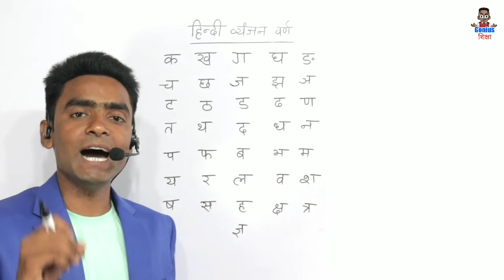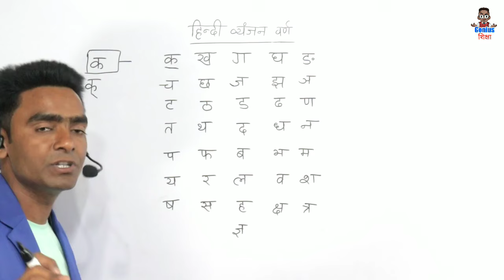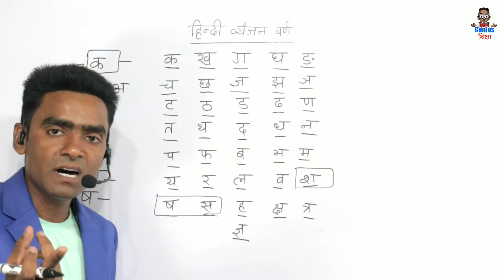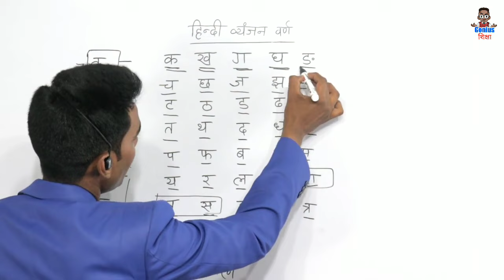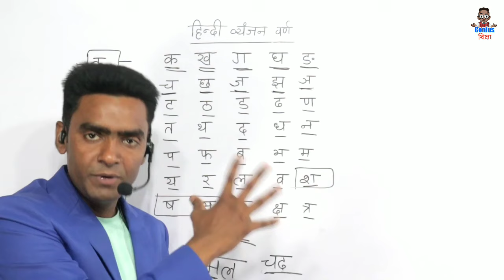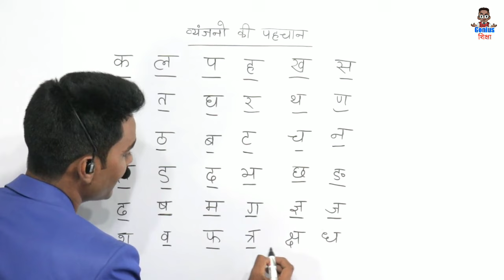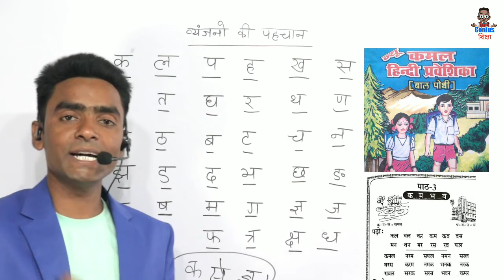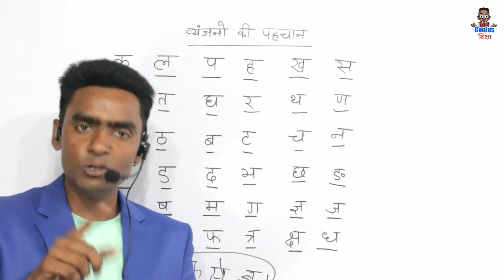Hindi Class -1 l Zero se Hindi padhna sikhe l Learn Hindi l हिंदी पढ़ना कैसे सीखे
dear friends maine is video me bilkul zero level se hindi padhna sikhaya hu jisme hamane क से ज्ञ tak hindi vyanjan akshar padhane ke sath sath aksharo ki pahchan karna bhi sikhaya hu.
         aur hindi matra ka gyan aur uska prayog karna bhi sikhaya hu aur hindi sikhane ka sabse main cheej hindi barakhadi ko bhi padhna sikhaya hu. so guys video last tak watch karna aur aap dil se hindi sikhna chahate hai to is video me jo kuchh bhi bataya gaya hai usko apne copy ya diary me note kr kijiye aur isko baar baar padhiye taki aapko hindi ki sabhi akshar yaad ho jaye.